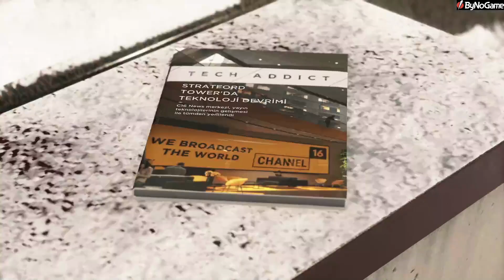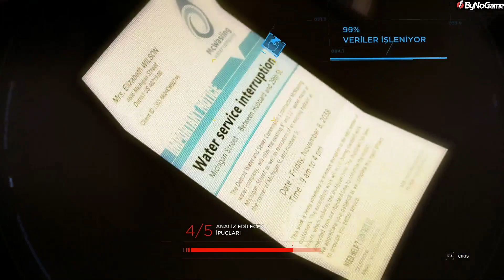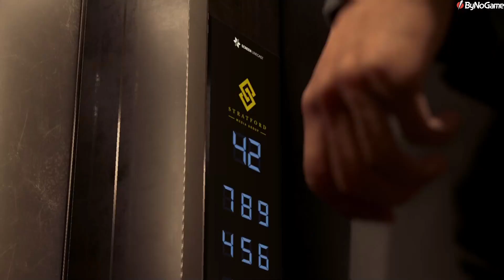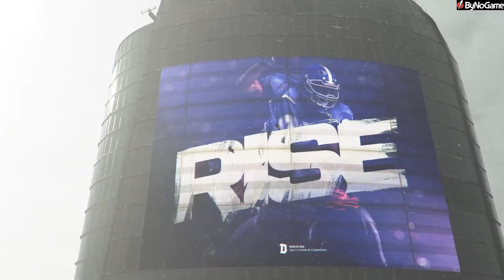Detroit: Become Human/ 11. Bölüm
Kısımlar;
Kısım 22: Köprü
Kısım 23: Statford Tower